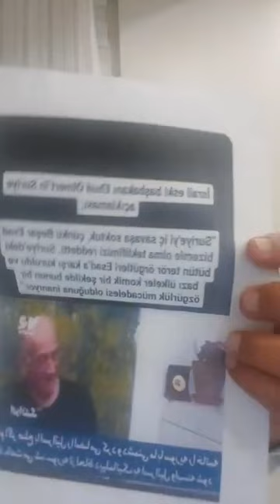İSRAİL ZULÜMLERİ VE AKAN KAN NASIL DURDURULUR!